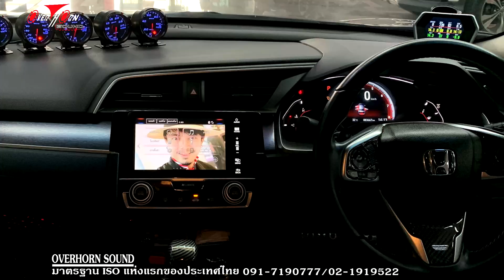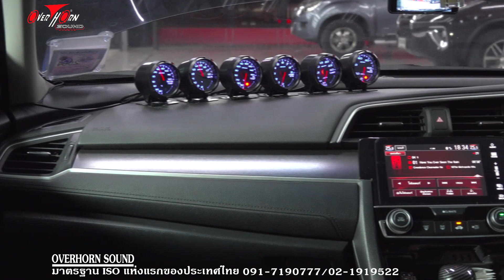เครื่องเสียงHonda Civic ชุดโปรโมชั่นเสียงดี ลำโพง Hertz พร้อม Sub หลุมยางอะไหล่ Caribass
หลังจากที่ทางทีมงานโอเวอร์ฮอร์นซาวด์ราชพฤกษ์ ได้นำเทคนิคการสร้างมิติและเวทีเสียงมาทำการออกแบบติดตั้งระบบเครื่องเสียงในรถยนต์ ก็ได้รับความสนใจจากเพื่อนสมาชิกจำนวนมาก ด้วยหลักการและประสบกราณ์ของ ทางทีมงานโอเวอร์ฮอร์นซาวด์ราชพฤกษ์  วันนี้เพื่อนสมาชิก HONDA CIVIC FC นำรถมาให้ ทางทีมงานโอเวอร์ฮอร์นซาวด์ราชพฤกษ์  ทำการอัพเกรดเครื่องเสียง ลูกค้าเลือกลำโพง Hertz และติดตั้ง Sub ยางอะไหล่ของ
Caribass มาชมกันครับว่าหลังการอัพเกรดแล้วเสียงจะมีพลังเบสที่หนักแน่นและนุ่มนวลขนาดใหนกันครับ
การติดตั้งซับที่หลุมยางอะไหล่ มีการติดตั้งแผ่น Damp ได้รีดขึ้นลาย และทำการสร้าง enforcement เพื่อเพิ่มการยึดเกาะ หลังติดตั้งซับยางอะไหล่แล้ว พื้นที่ใช้สอยเหมือนเดิม